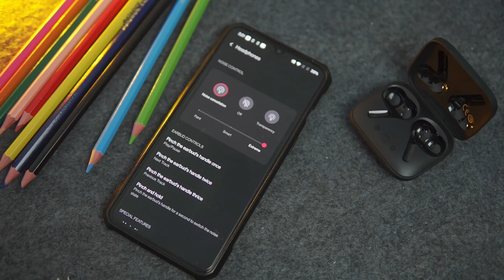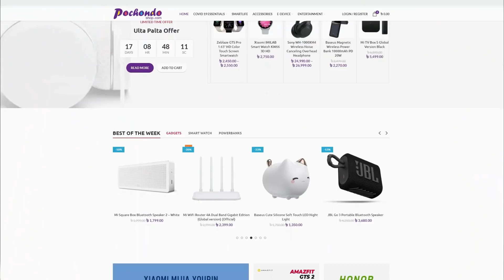OnePlus Buds Pro | Very Good Sound Quality | Super ANC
OnePlus Buds Pro review in bangla

Price : 12,300/-

গিভ্যাওয়েতে অংশগ্রহন করার নিয়ম

১/ অবশ্যই আমাদের আজকের ভিডিওতে একটি কমেন্টস করুন।

3 জন ভাগ্যবান একজন পেয়ে যাবেন  Smartwatch Ls02

✔✔JOIN SAMZONE FACEBOOK GROUP: t.ly/wjGH